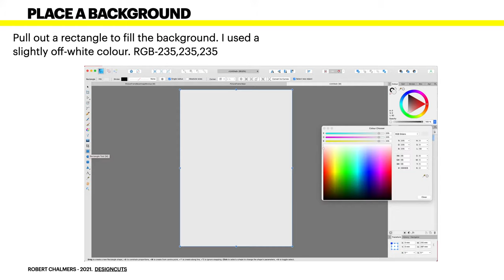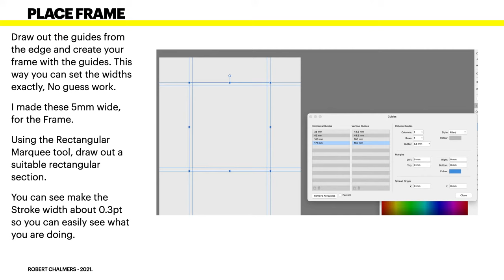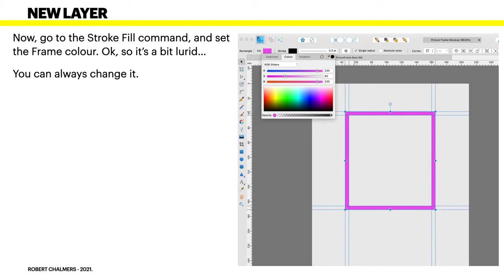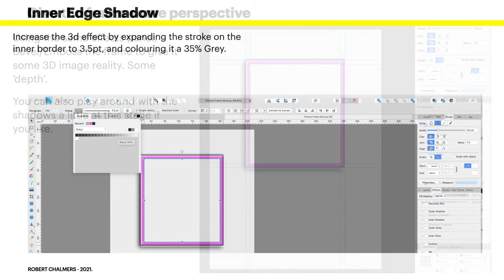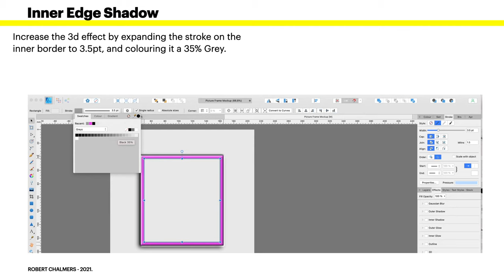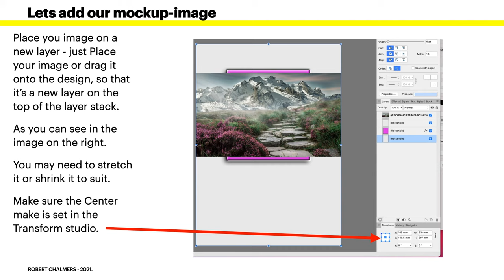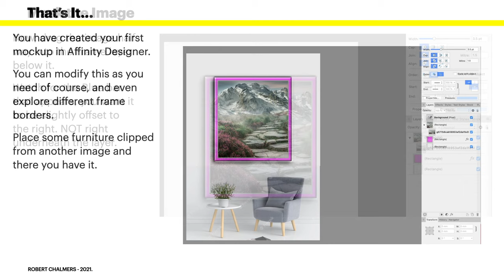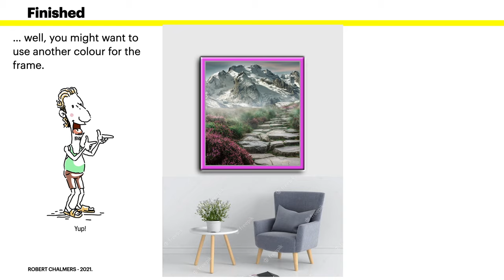How to Create a Quick Picture Frame Mockup in Affinity Designer on Desktop or iPad.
How to Create a Quick Picture Frame Mockup in Affinity Designer. You can modify this as you need of course, and even explore different frame borders.
Place some furniture clipped from another image and there you have it. Now you can make your own picture frame mock-up. Just a few easy steps in Affinity Designer will set you on your path to freedom.

If you need a good source of quality images.

Fonts:
○ FONT BUNDLES COLLECTION:

Graphic and Video Content made with the following Software.
Final Cut Pro and Motion
iMovie and Keynote
LumaFusion and IntroMate

Hardware
iMac Late 2015. 8GB RAM and 1TB Fusion
TimeMachine
iCloud
Dropbox